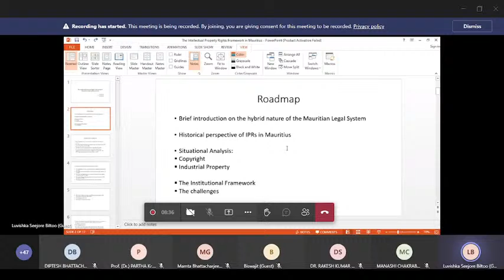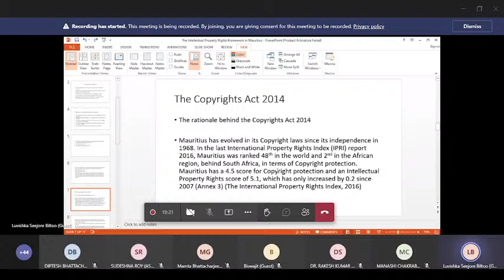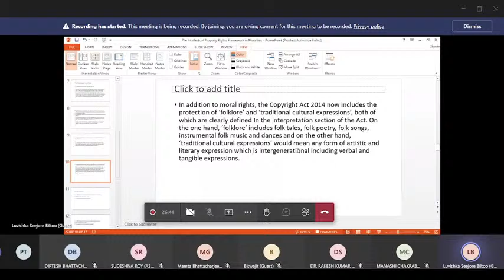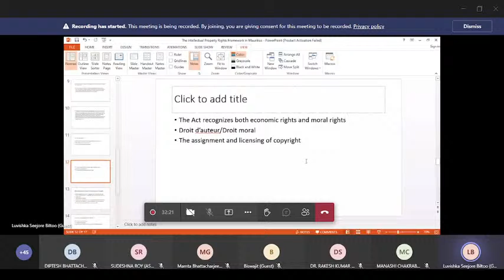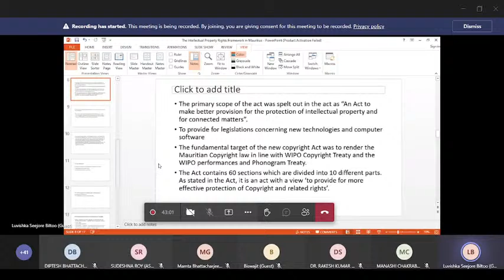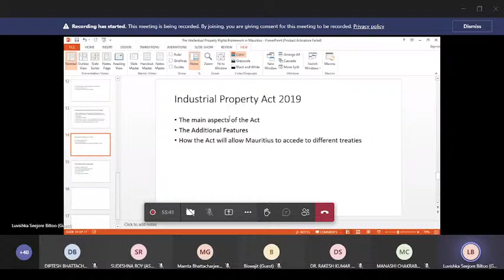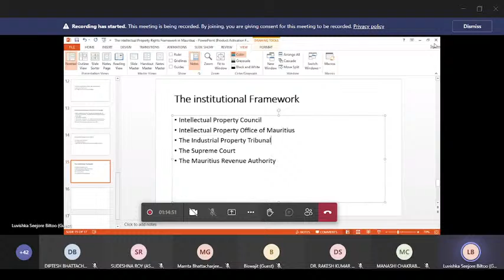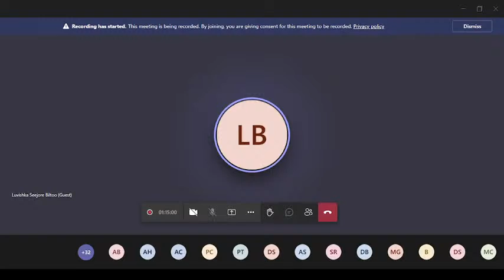Patent Promotion and IP Cell is organizing an International Refresher Course. Day - 3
Patent Promotion and IP Cell is organizing an International Refresher Course on Emerging Jurisprudence of Intellectual Property Rights and Policies: Recent Trends and Challenges Around the Globe.